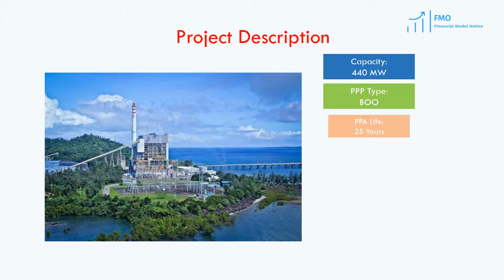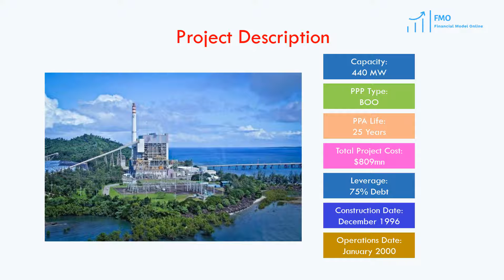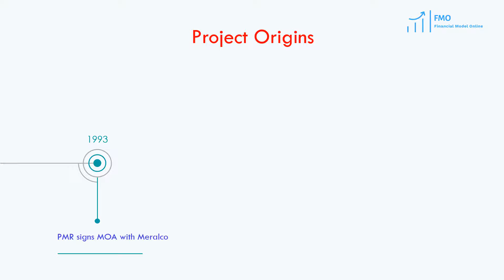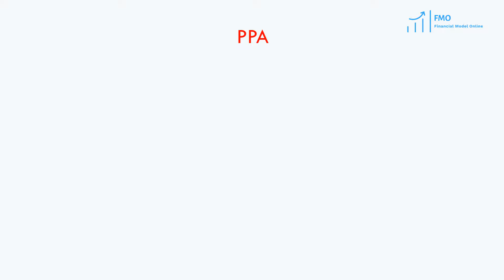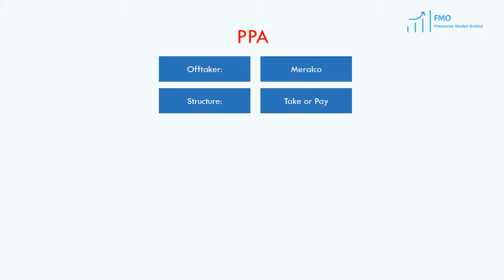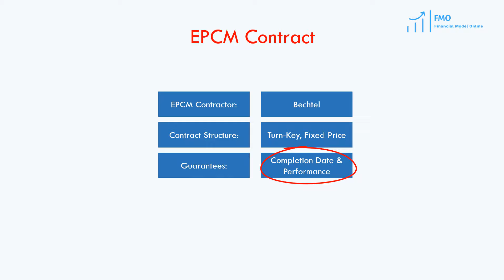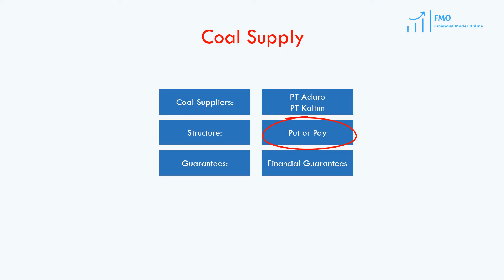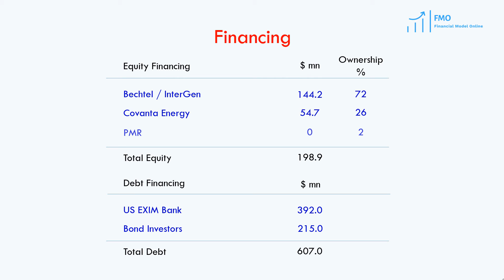Project Finance modeling - Quezon Power Plant case study Part 1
In this lesson, we will go over the Quezon Power Plant Case Study which will show how proper risk allocation made project finance possible.

Project Finance Modelling course will teach you everything you need to know about financial modeling.

In The Project Finance Modeling course, we will model complex greenfield toll road project finance transactions from scratch in excel.

You will learn about:
- what is project finance;
- financial modeling of complex, real-life project finance transactions;
- how to sculpt debt to a target DSCR;
- how to create best practice macro’s to break circularities;
- how to model Debt Service Reserve Account and Maintenance Reserve Account;
- how to model Shareholder Loan, Revolver and Blended Equity IRR;
- building project finance models in excel that cover the entire life of the project;
- preparing trusted project finance models tailored to investors and financiers, with a focus on valuation and risk
- financial models that are designed according to the F.A.S.T standards.

This is the same comprehensive training used to prepare analysts and managers at top financial institutions and infrastructure funds.

FMO specializes in developing your financial modeling skills in project finance, investment banking, asset and wealth management. While we are a young firm, the team has decades of experience of complex financial transaction modeling.